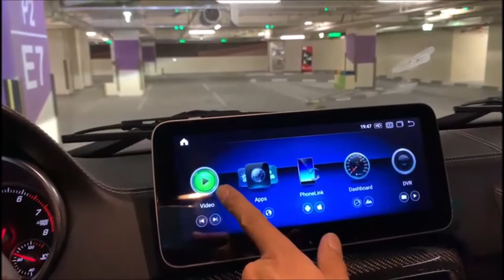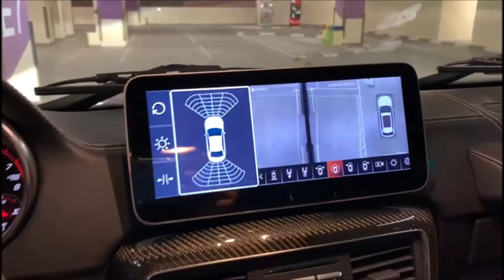𝗔𝗨𝗗𝗜𝗢𝗗𝗜𝗥𝗘𝗖𝗧.𝗮𝗲™ | 𝗠𝗘𝗥𝗖𝗘𝗗𝗘𝗦 𝗪𝟰𝟲𝟯 𝗚𝟱𝟬𝟬 𝟰𝘅𝟰 𝗹 𝟮𝟬𝟭𝟲 𝗹 𝟭𝟬.𝟮𝟱" 𝗔𝗡𝗗𝗥𝗢𝗜𝗗 𝗦𝗧𝗘𝗥𝗘𝗢 + 𝟯𝟲𝟬 𝗗𝗘𝗚𝗥𝗘𝗘 𝗖𝗔𝗠𝗘𝗥𝗔 𝗹 𝟭𝟵𝟲𝟮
𝗔𝗨𝗗𝗜𝗢𝗗𝗜𝗥𝗘𝗖𝗧.𝗮𝗲™ | 𝗠𝗘𝗥𝗖𝗘𝗗𝗘𝗦 𝗪𝟰𝟲𝟯 𝗚𝟱𝟬𝟬 𝟰𝘅𝟰 𝗹 𝟮𝟬𝟭𝟲 𝗹 𝟭𝟬.𝟮𝟱" 𝗔𝗡𝗗𝗥𝗢𝗜𝗗 𝗦𝗧𝗘𝗥𝗘𝗢 + 𝟯𝟲𝟬 𝗗𝗘𝗚𝗥𝗘𝗘 𝗖𝗔𝗠𝗘𝗥𝗔 𝗜𝗡𝗦𝗧𝗔𝗟𝗟 𝗹 𝟭𝟵𝟲𝟮

AUDIODIRECT.ae™ made this monster 4x4 G Wagon even cooler with our 10.25" android stereo upgrade and installation of our 360 HD camera system!